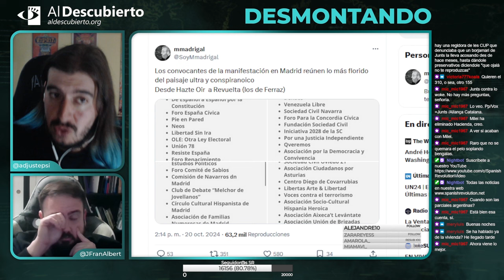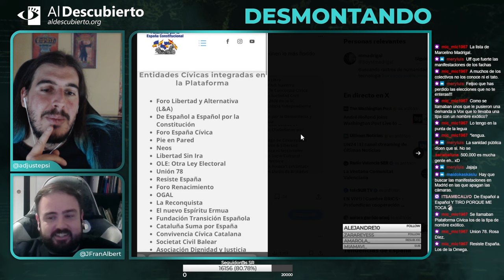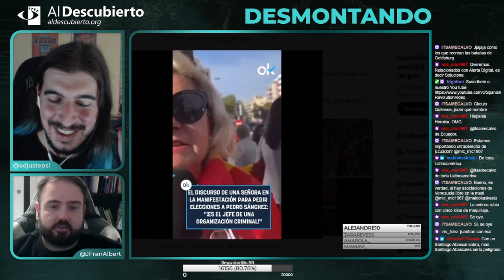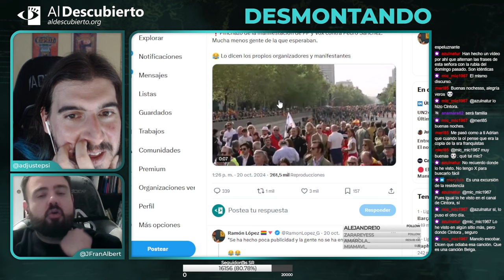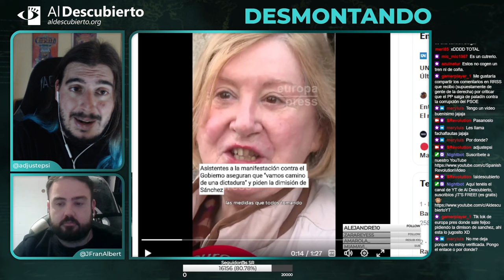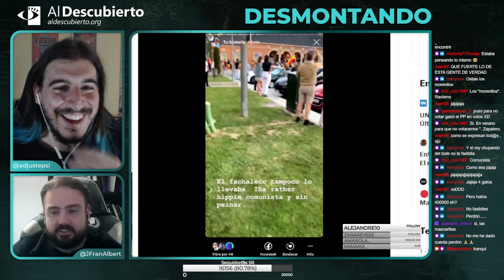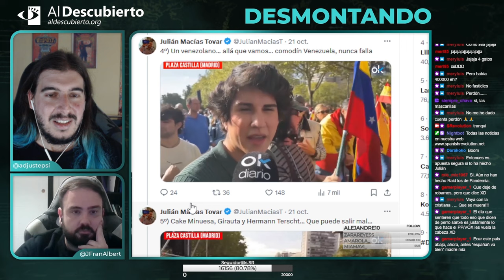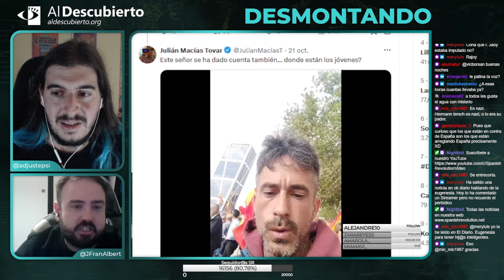DESMONTANDO EL NOVIEMBRE NACIONAL Y LAS PROTESTAS EN FERRAZ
Desmontando a la ultraderecha, donde volvemos a las protestas de Ferraz, consumida por elementos extremistas, fragmento emitido el 23/10/2024.